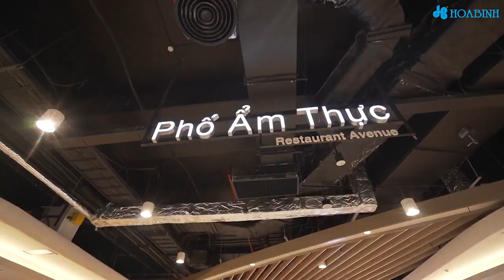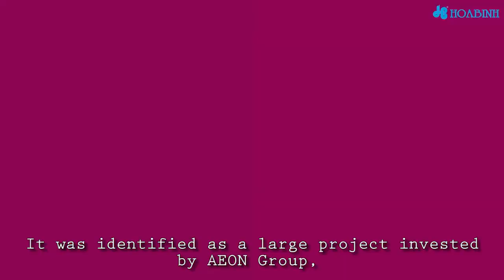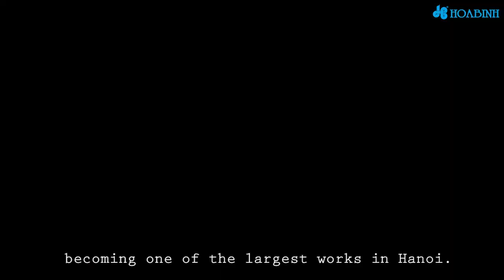Dự án Aeon Mall Hà Đông | Hành trình dệt tương lai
Dự án Trung tâm thương mại AEON Mall Hà Đông tọa lạc tại Khu đô thị Dương Nội, quận Hà Đông, Hà Nội.

Công ty TNHH AEON Mall là chủ đầu tư, Liên danh Kajima - Hòa Bình làm Tổng thầu Thiết kế và Thi công (D&B)
AEON Mall Hà Đông có qui mô gồm 1 tầng hầm, 4 tầng cao với tổng diện tích xây dựng xấp xỉ 150.000 m2. Sau hành trình gần 2 năm của Liên danh Kajima - Hòa Bình cùng các đơn vị đối tác, AEON Mall Hà Đông đã được khai trương đi vào hoạt động vào cuối năm 2019 và trở một trong những trung tâm thương mại lớn nhất Việt Nam.